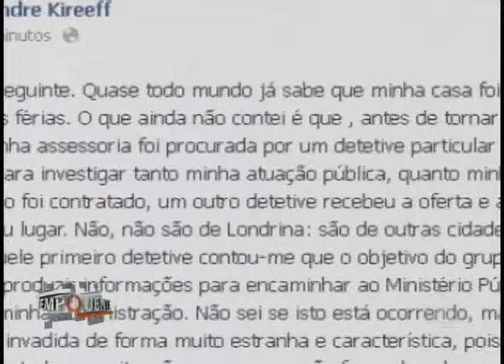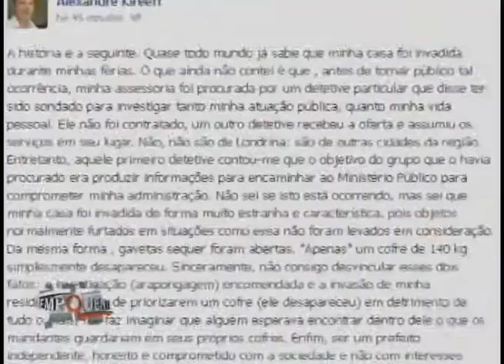Prefeito Alexandre Kireeff declara estar sofrendo uma perseguição política (18/03)